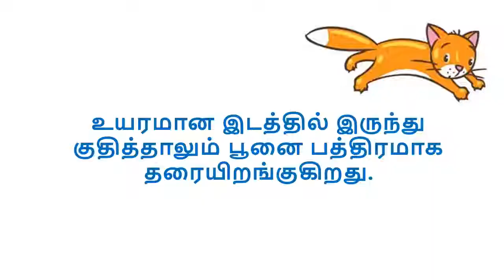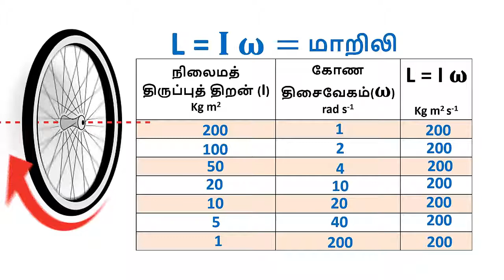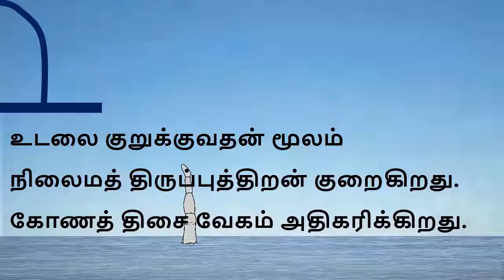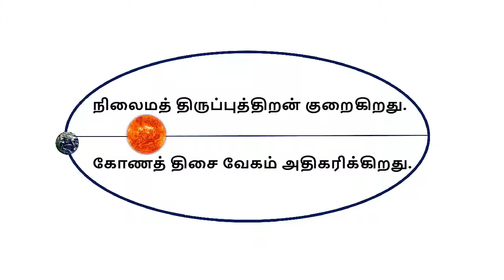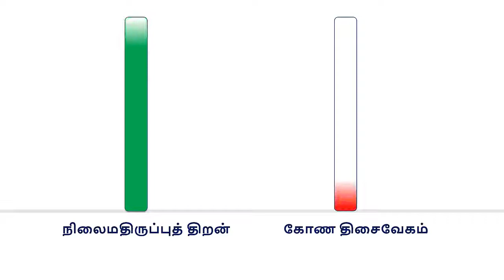Conservation of angular momentum (tamil)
கோண உந்த அழிவின்மை விதியைப் பற்றி இந்த காணொளி விளக்குகிறது. பதினொன்றாவது வகுப்பு இயற்பியல் மாணவர்களுக்காக உருவாக்கப்பட்டது. பாடபுத்தகத்தில் 5 வது பாடத்தில் QR code உடன் இணைக்கப்பட்டுள்ளது.